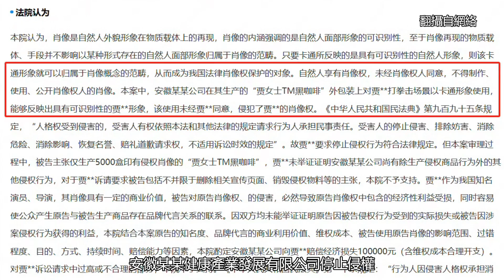賈玲維權勝訴獲賠10萬 打擊盜用肖像權行為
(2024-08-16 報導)